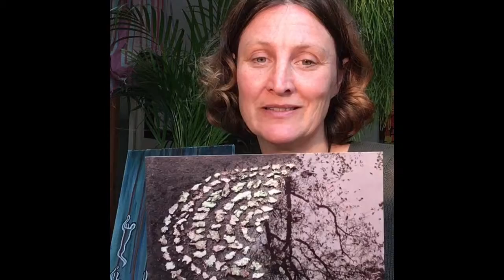"Barking at the puddle" Postcard talk